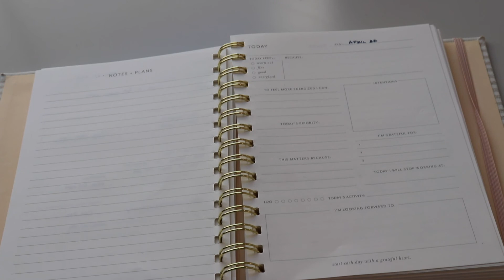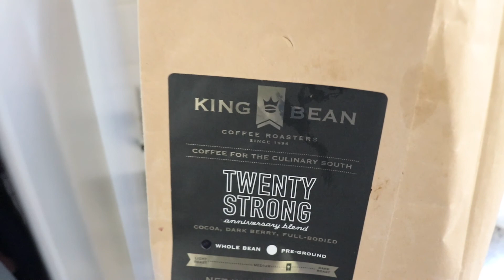The Mindful Journal: One Question to Help Productivity During Corona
Thanks to Sugar Paper LA and their Mindful Journal I've figured out how to be more production during this bat *bleep* crazy time.